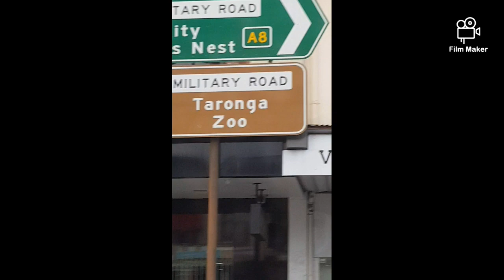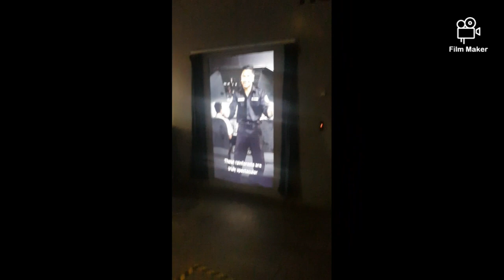Trip to Taronga Zoo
Unfortunately I couldn't get the link to yesterday's episode, Sorry if I disappointed you but the episode is still there!!